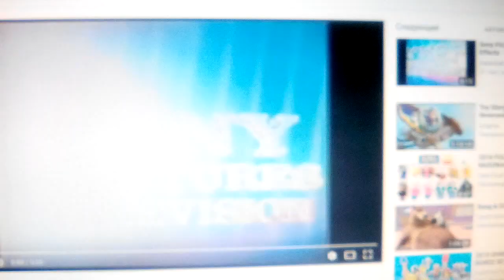Columbia Pictures / Sony Pictures Television (1998)V2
Still Crazy (1998)

@(1998) Columbia Pictures / The Greenlight Fund / Marmot Fandy Productions